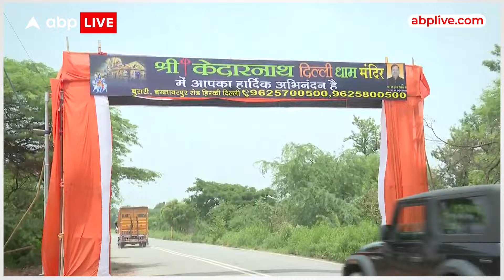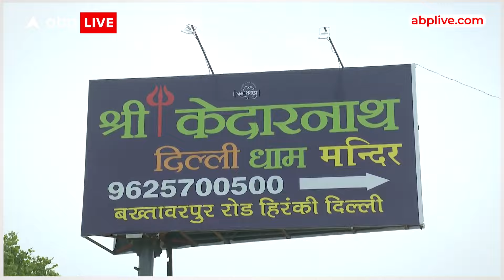Kedarnath Dham: दिल्ली में बन रहे मंदिर से उत्तराखंड में बवाल, देखिए पूरी रिपोर्ट |ABP LIVE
दिल्ली में एक मंदिर बन रहा है..जिसको लेकर उत्तराखंड में बवाल हो रहा है... वो राज्य जहां चार धाम हैं..उसी प्रदेश के तीर्थ पुरोहित मंदिर बनाए जाने से नाराज हैं..उन्होंने बड़े आंदोलन की चेतावनी दी है….अब आप सोच रहे होंगे मंदिर बनने से तीर्थ पुरोहित क्यों गुस्से में हैं…दरअसल जो मंदिर बन रहा है…वो भगवान केदारनाथ के नाम से है…